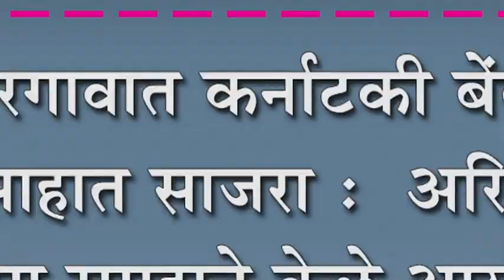बोरगावात कर्नाटकी बेंदूर उत्साहात साजरा : अरिहंत उद्योग समूहाने केले आयोजन